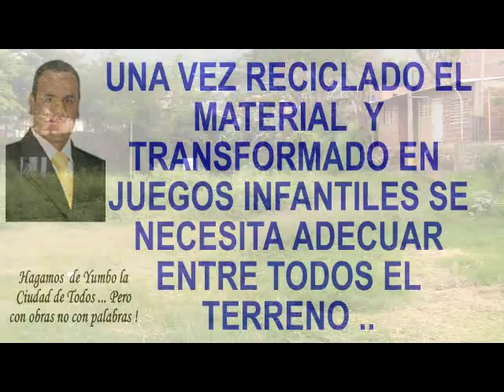Yumbo estrena Parque Infantil en la Huecada de Lleras parte 2